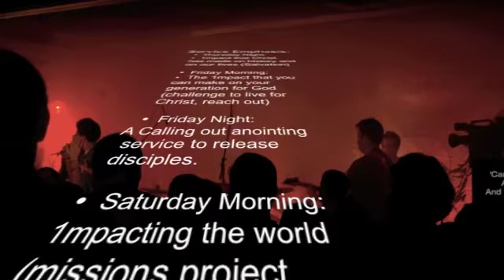EleVate 2011 / Feb 24th & 25th